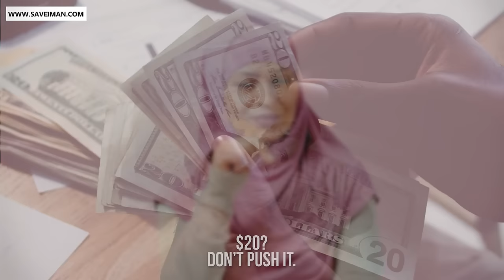Ali Dawah asking how much you'd pay him for a date - Shocking!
✅ Making Dhikr!

Please donate and help establish this Masjid and earn your reward